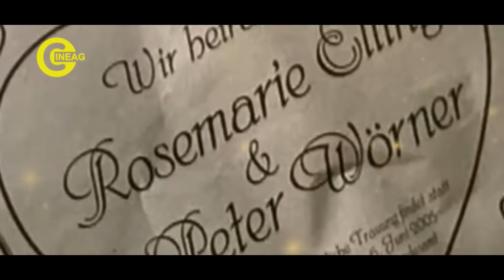jadi yang terbaik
Judul : Di intro video
Genre : Film Drama
Release : 29 November 2005
Rating IMDB : 5,8/10
Sumber Informasi Film : Website IMDB, Filmaffinity, dan Rottentomatoes
Fanspage :
Note ✍ :
==WAJIB BERDO'A SEBELUM MENONTON==